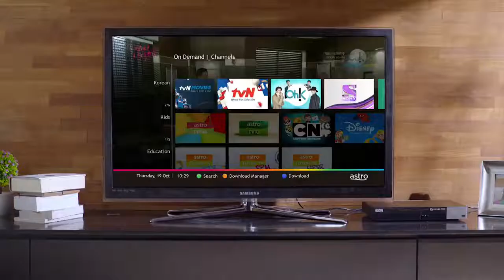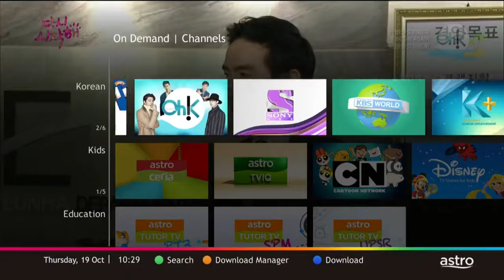Astro - Enjoy K-Life (Mom)